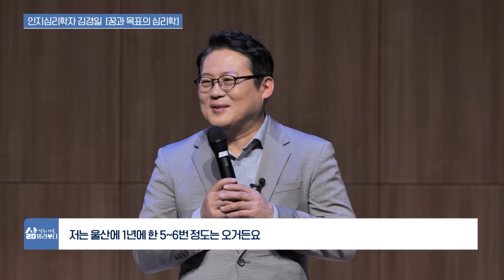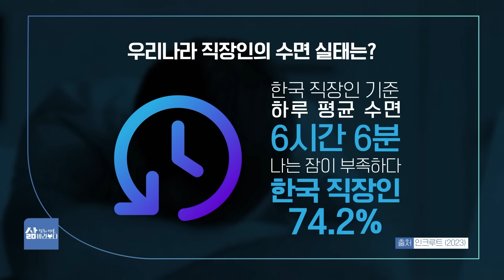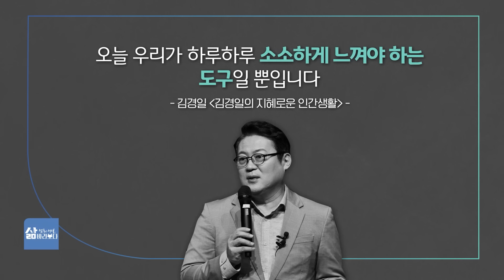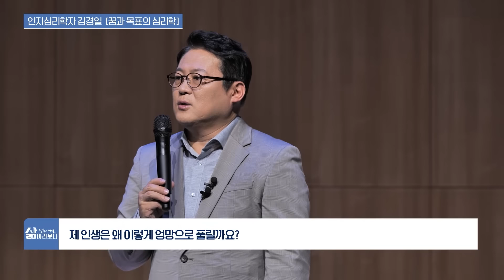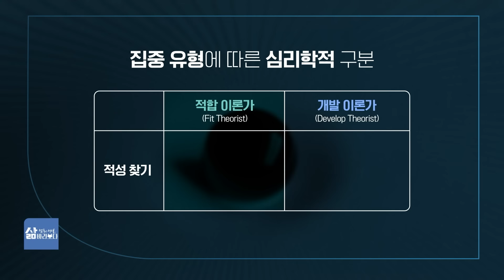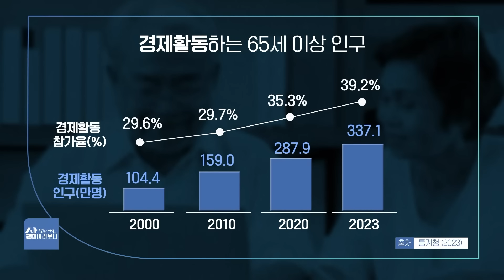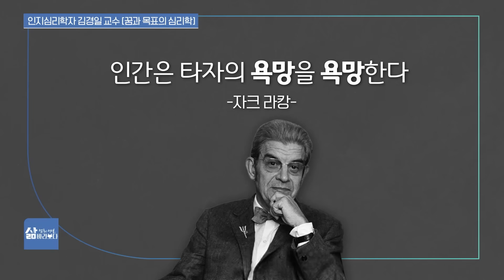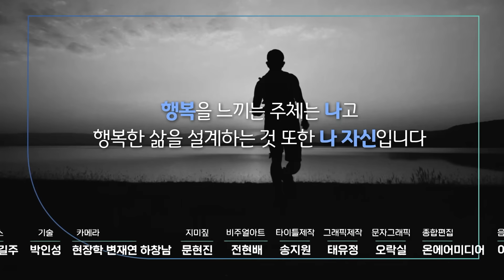[삶 멈춰 서서 바라보다] 꿈과 목표의 심리학 - 김경일 교수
이 시대 청년들에게 전하는 희망의 메시지